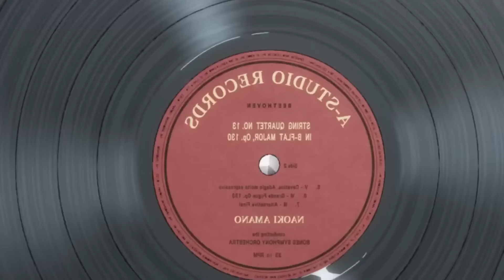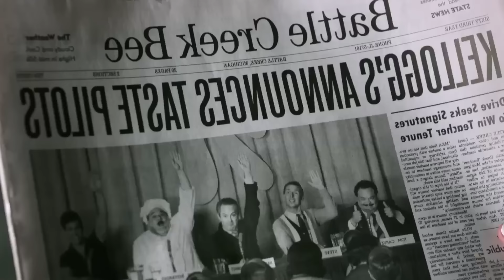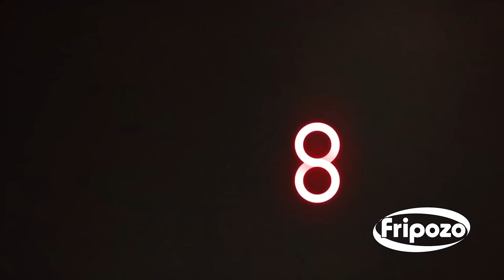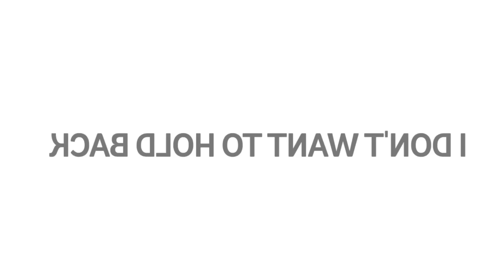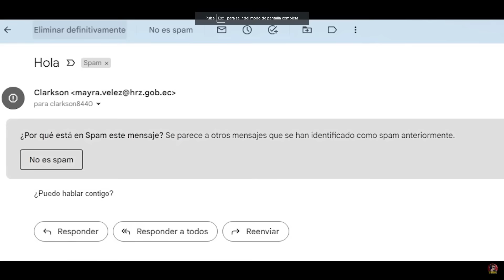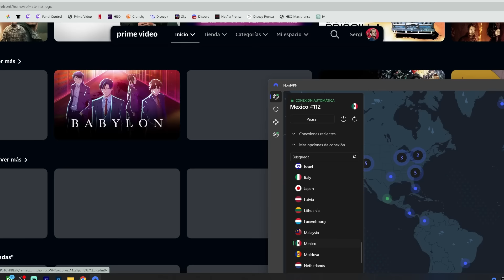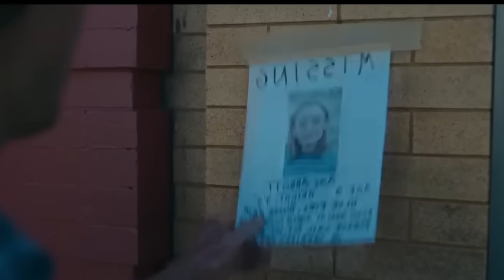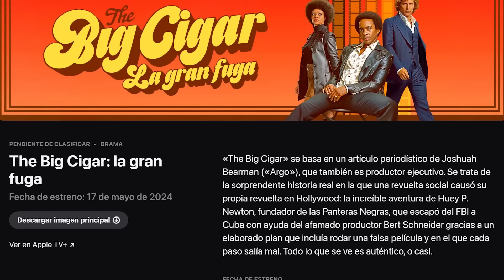🌏Estrenos en Netflix, HBO, Amazon Prime Video, Disney+ y Cines en Mayo de 2024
o usando el código MAESTRO en la web de nordVPN para su plan de 2 años + 4 meses GRATIS y 30 días de garantía de devolución!!
Los estrenos de series y películas de Mayo de 2024 de los servicios de streaming como Netflix, HBO, Amazon Prime Video, Disney Plus, Apple Tv, Crunchyroll, Sky Showtime, Paramount Plus y también en cartelera. Lo más destacado y que te puede interesar en un solo vídeo. ¿Qué vas a ver?

👕Ropa molona usando el código MAESTRO en Pampling te llevas unos calcetines gratis (añádelos a la cesta)

Netflix - 00:00
Protégete - 09:13
Max - 11:22
Prime Video - 12:50
Disney Plus - 14:56
Apple tv, Paramount y Sky - 17:15
Animes - 19:30
Cartelera - 20:21